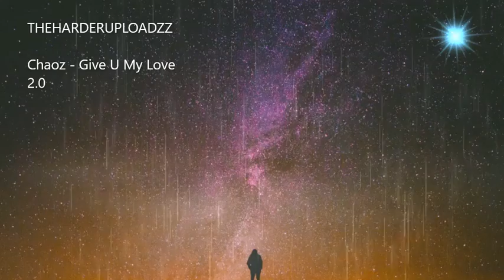Chaoz - Give U My Love 2.0 (HQ+HD Free Release)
...::Artist::... Chaoz
...::Track::...  Give U My Love 2.0
...::Record Label::...  FREE RELEASE

...::All Right(s) Go to::. Chaoz

...::WHAT TO DO IF YOU WANT TRACK REMOVED::...

...::UPCOMING ARTIST?::...
If you are also an upcoming artist please send us your work and if it is good Hardstyle it will be uploaded so please do not be afraid to send us your work it would be pleasure to share it on youtube !